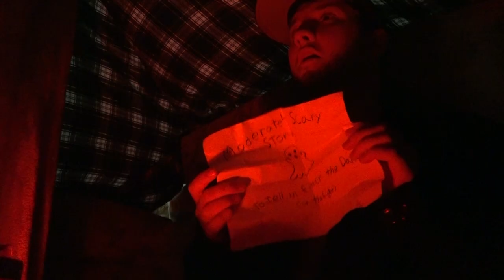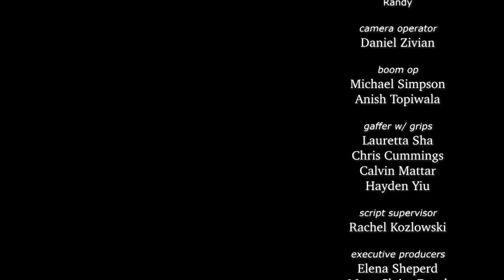Moderately Scary Stories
The real spookiness was the friends we made along the way.

JAY ISONIEMI Tam
JACK ANDERSON Cass
JACK STEDRON Randy

Directed by Daniel Zivian
Writer & Assistant Director - Jack Anderson
Produced by Daniel Zivian & Rachel Kozlowski
Director of Photography - Daniel Zivian
Edited by Hayden Yiu & Daniel Zivian

Camera Operator - Daniel Zivian
Boom Op - Michael Simpson, Anish Topiwala
Gaffer w/ grips - Lauretta Sha w/ Chris Cummings, Calvin Mattar, Hayden Yiu, Logan Davis
Script Supervisor - Rachel Kozlowski

Spooky Drawing Skills - Lauretta Sha